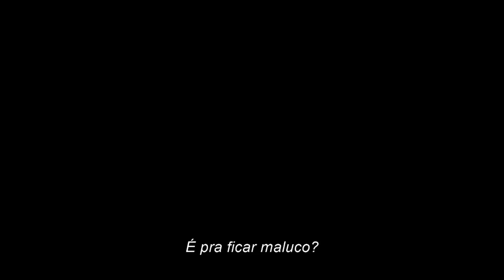MELHOR FILME DA DC?! … resenha de fã para fã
Bora ter um discussão sadia ?

The Flash tá estreando nessa semana no Brasil, mas muita gente já viu e mandou a letra: esse é o melhor filme da DC. Será possível? É um clássico imediato? Tem condição de ser melhor que o Cavaleiro das Trevas? Ou é tudo surto coletivo, a galera tá emocionada além da conta? Fica aqui que a gente vai analisar de perto o que tá acontecendo. Se em 2022 o Ezra Miller quase pôs tudo a perder, em 2023 o hype pra The Flash foi nas alturas. Todo mundo ficou esperando, contando os dias pra estreia. Talvez você ainda nem tenha visto The Flash, mas provavelmente você já deve ter esbarrado com uma chuva de elogios grandiosos. Disseram até que era o melhor filme da DC melhor até que o Batmanque tinha o Heath Ledger como Coringa. O caso é que os críticos e o público tem avaliado super bem o The Flash mas será que é real? Será que é exagero? Será que é um mal-entnedido? O que que tem por trás disso?
VEM BATER ESSE PAPO DE FÃ PARA FÃ COM O DRIL ❤️🍿👉🏻👌🏻